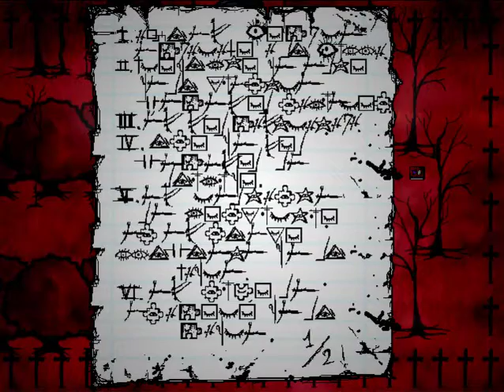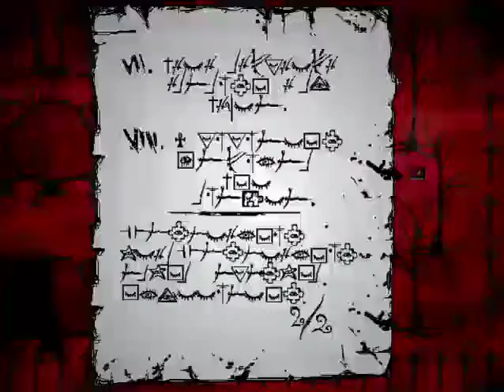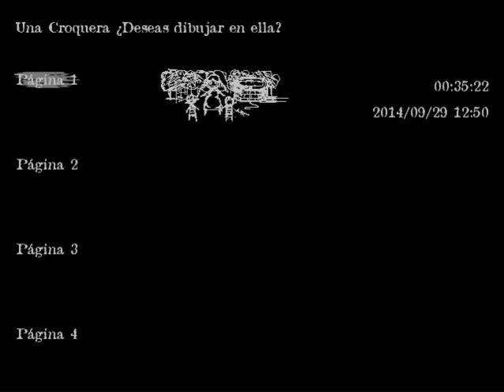En el silencio del alma. Capitulo 3. Malditos conejos! D:!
Capitulo 3 de este juego ^-^

Espero haya sido de su agrado:3